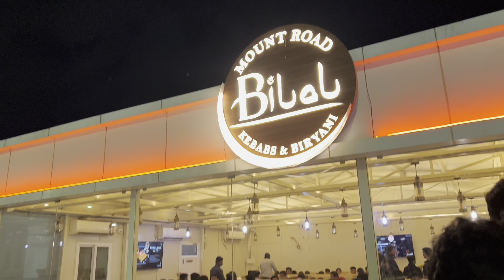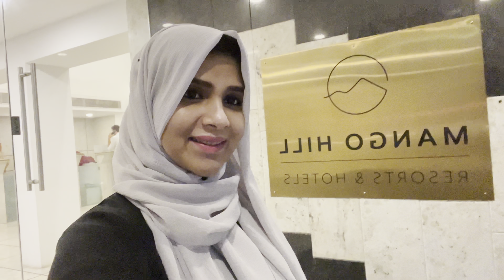Hardest Time in our Life 💔 | My Mother had Open Heart Surgery (Apollo Hospital) | Surgery Day Vlog